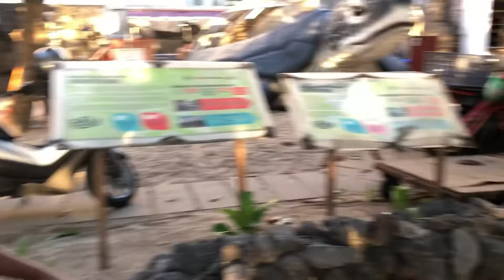Seru.berenang di Pantai kuta